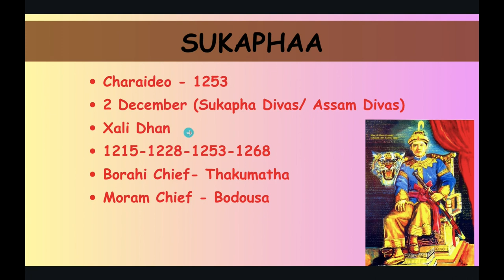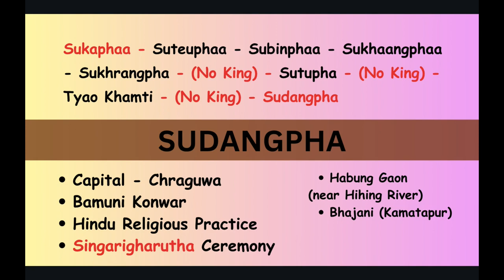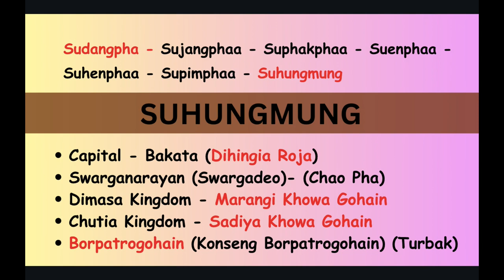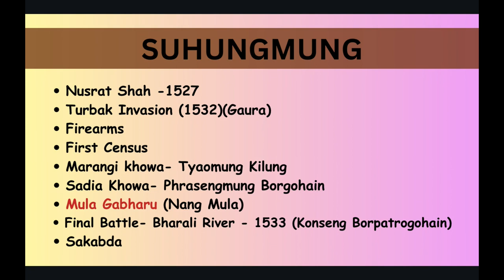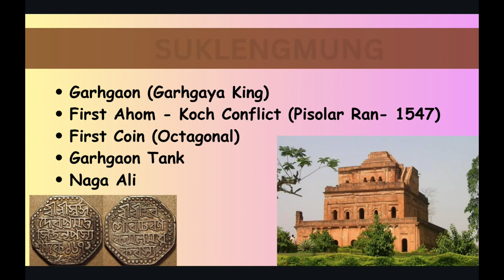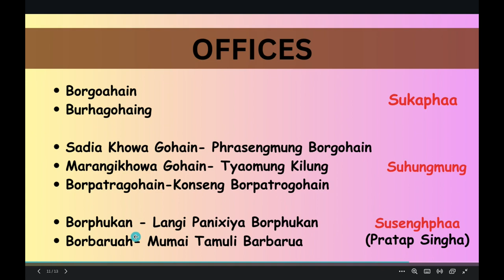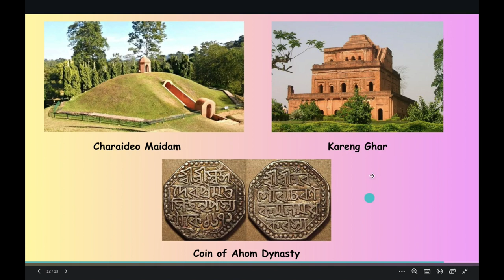Assam History : The Ahom Dynasty ||Part 1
Welcome to "The Assam Scholars" YouTube channel! Join us on an extraordinary journey as we delve into the illustrious history of the Ahom Kingdom, one of the most significant dynasties in Assam. In this video we discussed about how Ahom Kingdom started in Assam and from where they come from।

In this captivating video, we bring to life the remarkable tales of the Ahom rulers, their valor, and their enduring contributions to Assam's culture and heritage. Explore the fascinating aspects of Ahom governance, administration, art, architecture, and their deep-rooted influence on the socio-political fabric of Assam.

Designed especially for history enthusiasts and aspirants of competitive exams like APSC (Assam Public Service Commission), this video offers valuable insights, facts, and trivia about the Ahom Kingdom. Enhance your Assam GK (General Knowledge) with our meticulously researched content and stay prepared for your exams.

Unlock the secrets of Ahom Kingdom's rise to power, its strategic military campaigns, and its rich cultural traditions. Immerse yourself in the captivating world of Assam's history and deepen your understanding of this glorious dynasty.

Get ready to embark on a knowledge-filled journey through the ages!